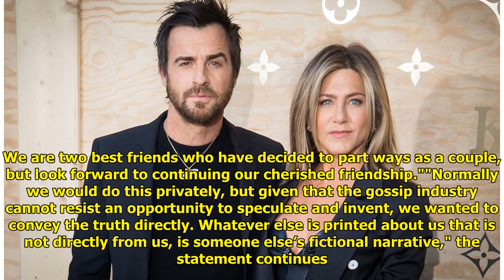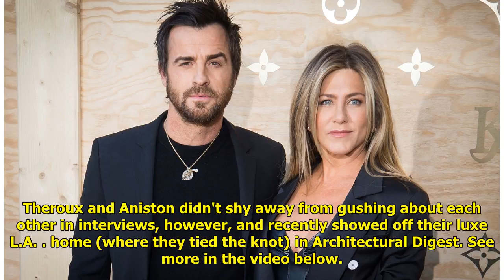Jennifer Aniston and Justin Theroux Split After Two Years of Marriage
Jennifer Aniston and Justin Theroux Split After Two Years of Marriage . Jennifer Aniston and Justin Theroux are going their separate ways. The couple announced their split in a statement to ET on Thursday. They were married for two and a half years, and spent seven years ... ...